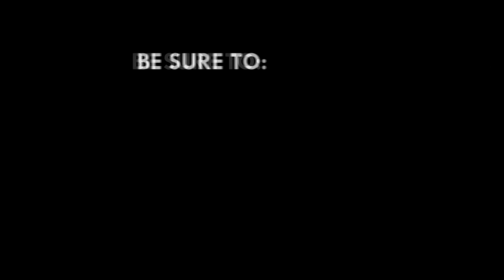Rawlings's departure creates a void which will be impossible to fill - Haruna Iddrisu